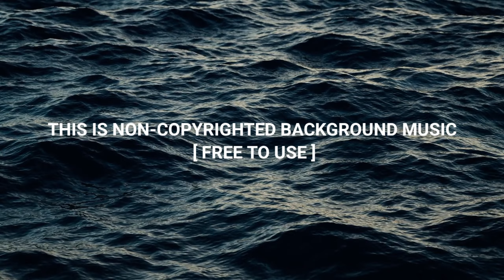No copyright background music vlog|royalty free|free to use in youtube videos|traveling vlog music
HEY YOUTUBES / VLOGGERS HERE I PROVIDE YOU NO COPYRIGHT BACKGROUND MUSIC. WHICH YOU CAN USE IN YOUR VIDEOS FOR FREE .

I WILL CONTINUESLY PROVIDE YOU FREE NO COPYRIGHT BACKGROUND MUSIC SO PLEASE DO ME A FAVOUR LIKE THE VIDEO , DO COMMENT , SHARE THE VIDEO AND DON'T FORGET TO SUBSCRIBE TO MY CHANNEL IT WILL GIVE ME MOTIVATION TO PROVIDE YOU CONTINUESLY BACKGROUND MUSICS.